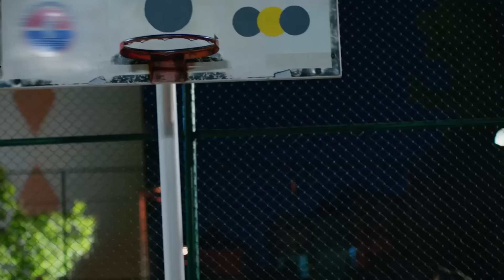مسلسل هل يحبني الحلقة 11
المخرج: يوسف بيرحسن
المنتج: فاروق بيهان
الإنتاج: إنتاج MF